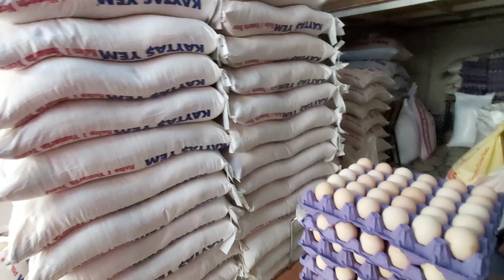Tavuk Yemleri - Fiyatlar - Yumurta yemi nasıl yapılır - Yemler neden pahalandı - Tavukçuluk bitiyor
Bugün beslediğim Australorp tavuklarıma yemi aldığım esnafla bugünlerde tavuk yumurta yemleri neden pahalandı evde yumurta yemi nasıl yapılır
Yumurta verimini artırmak için yumurta yemine takviye neler eklenir tavukların kışlık yumurta yem rasyonları nasıl olmalı diye bir sohbet yaptık
Videoyu beğenip bildirim zilini açarsanız güzel ve bilgilendirici videolar gelecek